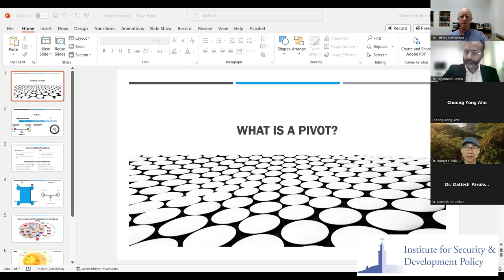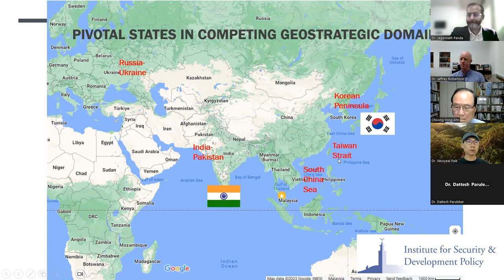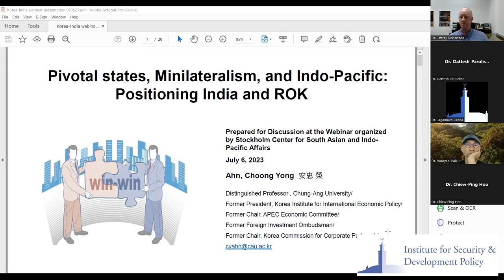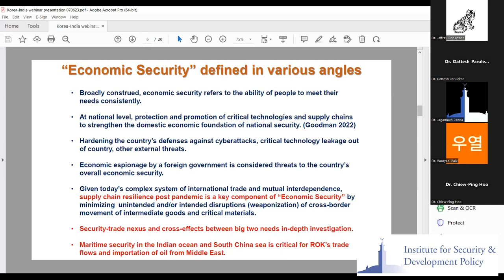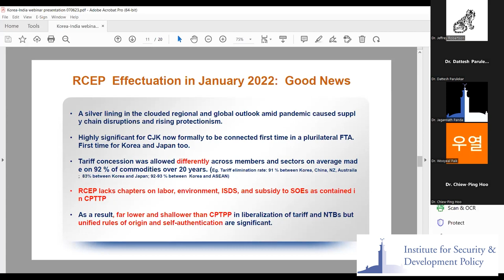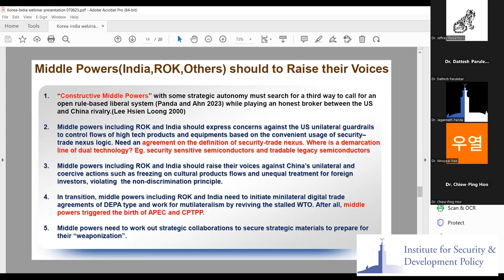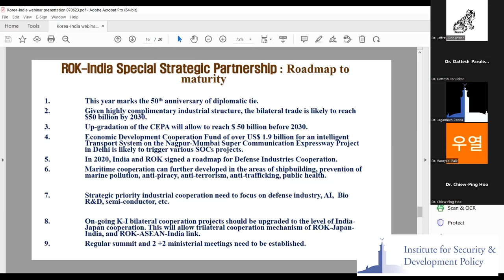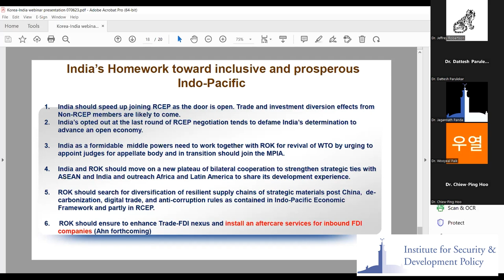Pivotal States, Minilateralism, and Indo-Pacific: Positioning India & South Korea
Since his election to office, South Korean President Yoon Suk-yeol has pushed to realize his promise of making South Korea a global pivotal state (GPS). Put simply, this implies a transformation in the country’s foreign policy to make it a much more active player, not only in its immediate neighborhood of the Korean Peninsula and Northeast Asia but also in the Indo-Pacific region and beyond. Over the last few months, this new shift has become amply evident in South Korean foreign policy, with its focus on promoting liberal democratic values like freedom, peace, and prosperity. What does South Korea as a GPS mean, and what are its implications for partner states in the region, like India?

This webinar (supported by the Korea Foundation) aims to position India and South Korea through the debate of the pivotal state. In particular, it aims to address the following:

How critical are the pivotal states for the security of the Indo-Pacific?
How do pivotal states perceive a mini-lateral mode of cooperation in the Indo-Pacific? Do they perceive mini-lateral cooperation ahead of multilateral cooperation, or vice-versa?
What do the pivotal states mean in South Korean and Indian foreign policy approaches? Do they (South Korea & India) qualify to be called pivotal states?
How could South Korea and India strengthen their existing strategic partnership within the ambit of Global Pivotal States (GPS) and the Global South proposition?

The Institute for Security and Development Policy is a Stockholm-based independent and non-profit research and policy institute. The Institute is dedicated to expanding understanding of international affairs, particularly the interrelationship between the issue areas of conflict, security and development. The Institute’s primary areas of geographic focus are Asia and Europe’s neighborhood.